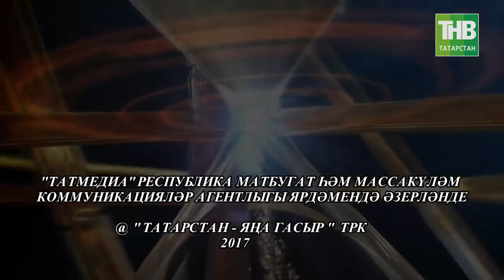Кунакта Венера Ганиева. Ком сәгате 02/12/17 ТНВ